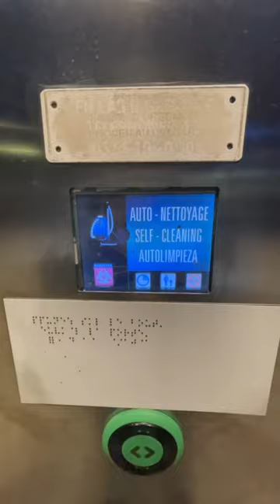SELF-CLEANING TOILET 🚽, does it really work?